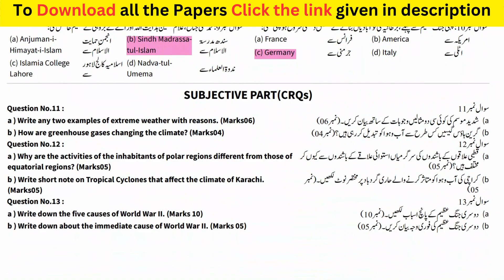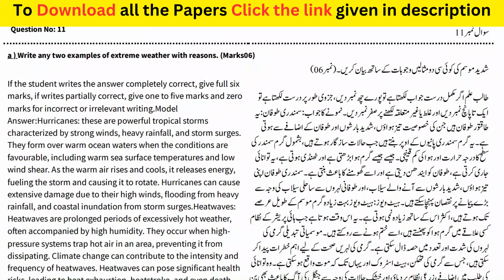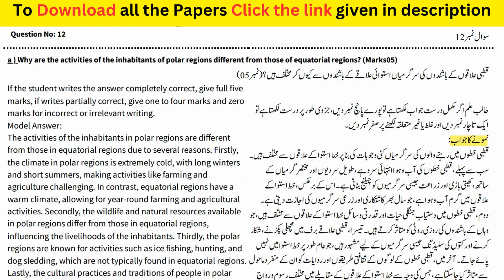SBA 2023-2024 Class 8 Social Studies First Term Paper With Solution